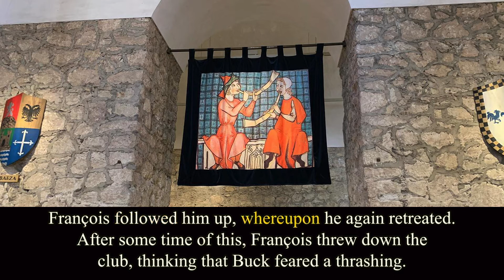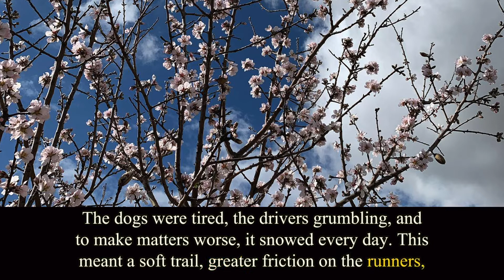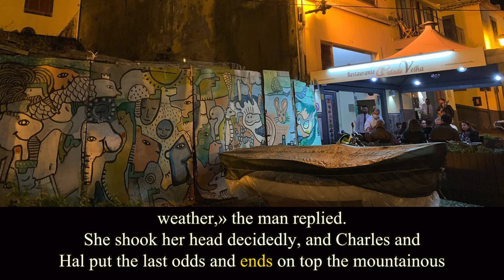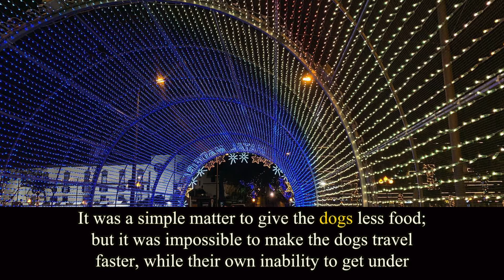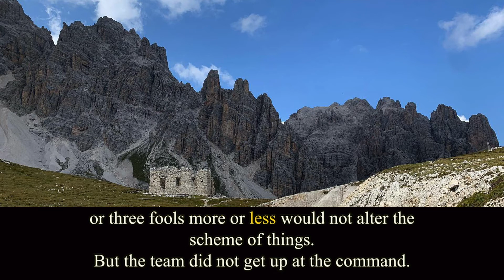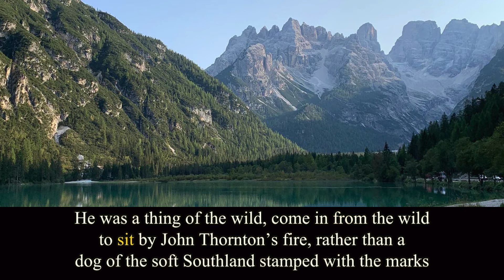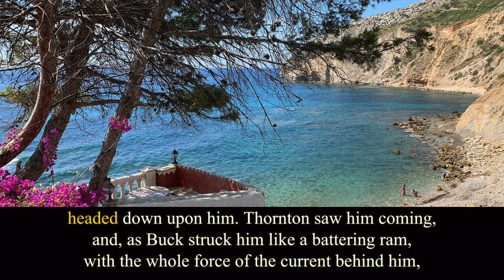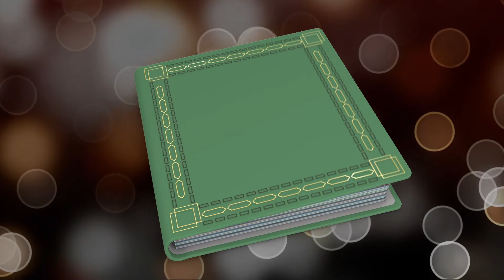The Call of the Wild. Chapters 4-6. Audiobook.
Written by Jack London.
Photos by Margarita Soboleva.